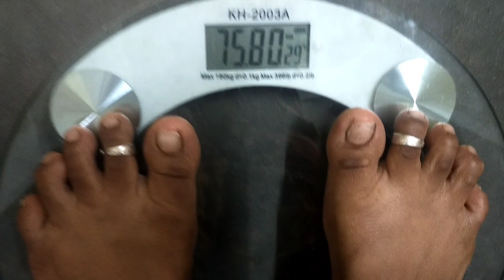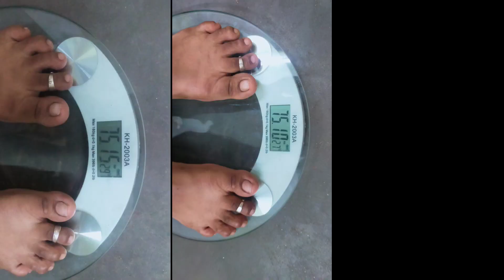💪 Day 11 | inaki 75.15 -இருந்து எவ்வளவு குறைச்சுருக்கேன்